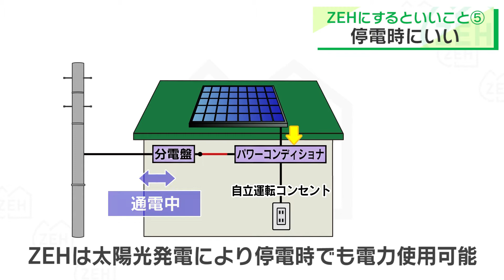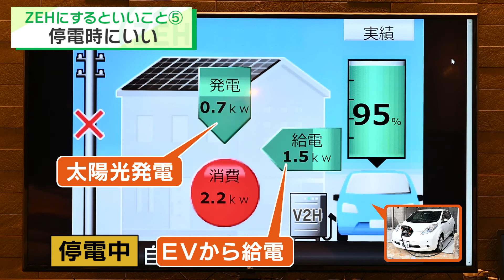理想の家、ZEHなら叶うかも！（ZEHにするといいこと(停電時にいい編)）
太陽光パネルや蓄電池等により、停電時でも電力が使えることを紹介しています！